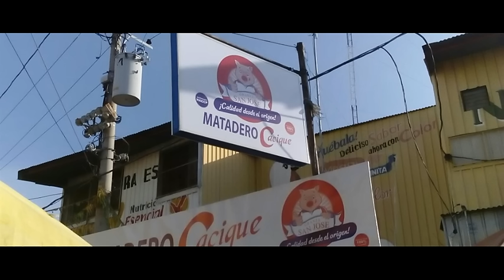TopNica 5 curiosidades de Nicaragua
video informativo elaborado con cariño y esfuerzo por nicaraguenses